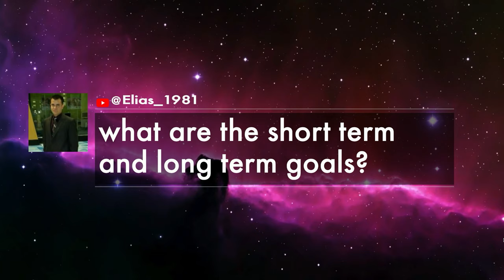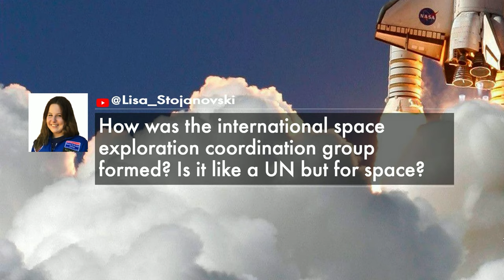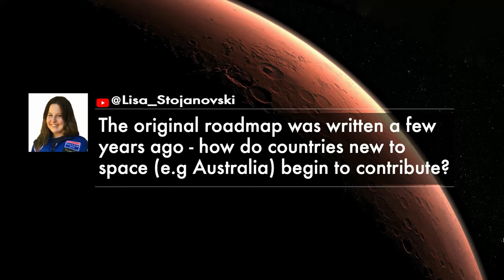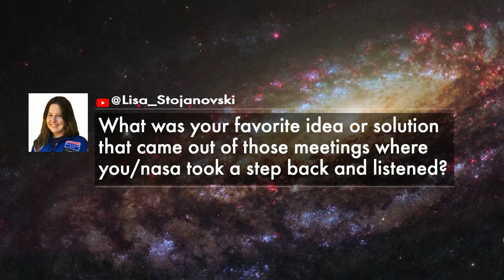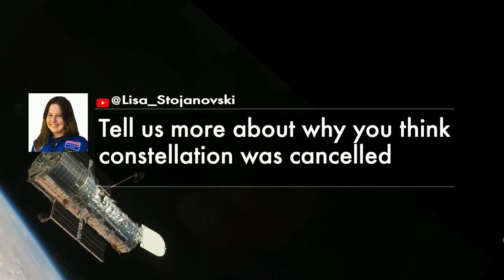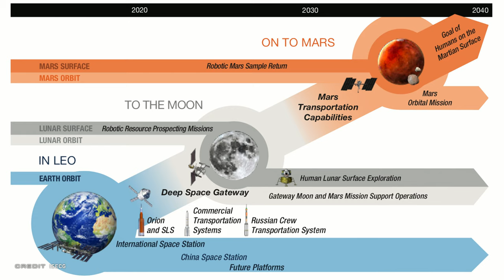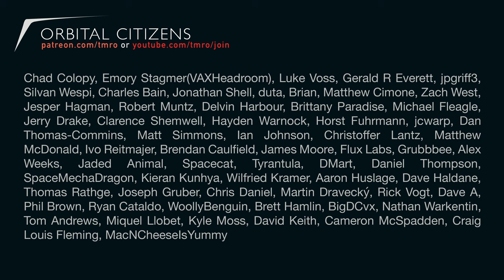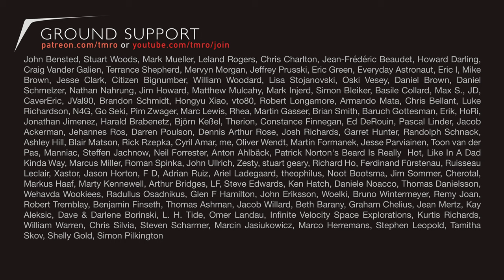Do we need a Global Space Agency? | INTERVIEW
We chat to Kathy Laurini, Chair of the International Space Exploration Coordination Group, about how space agencies can work together to help humanity explore space, and how collaboration leads to better ideas and better missions.

And if you're still reading, comment this below:
🌔Altair was my favorite lunar lander ever!